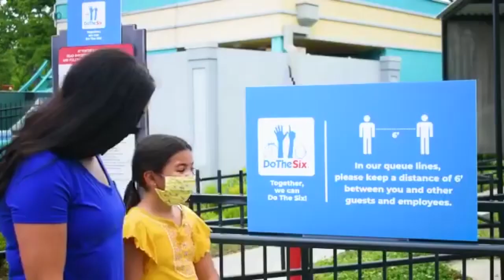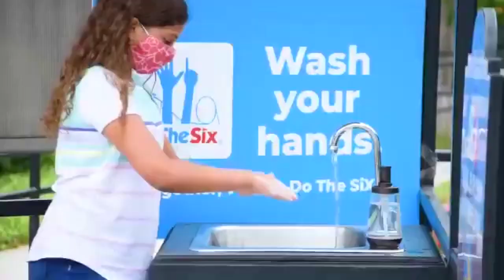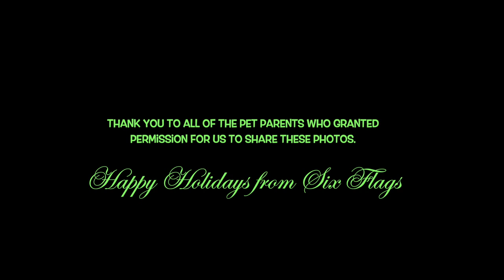Six Flags Vs Cedar Fair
Who handled the pandemic best interms of businesss, Six Flags or Cedar Fair?